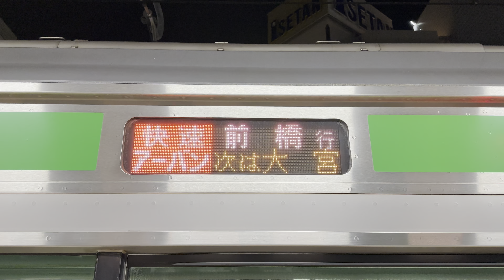快速アーバン前橋行き